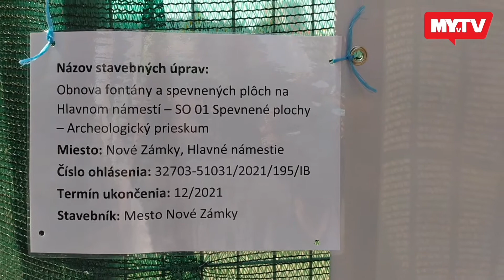Začali prerábať Hlavné námestie, vymenia aj fontánu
V Nových Zámkoch začali s prerábkou Hlavného námestia.
Ako prvú odstránili nefunkčnú fontánu, nahradí ju nová, tú starú presunú na kúpalisko.
Okrem fontány vymenia na námestí pred kostolom aj dlažbu. Práce majú byť hotové v priebehu decembra 2021.

A budete mať:
★Informácie z regiónov medzi prvými!★